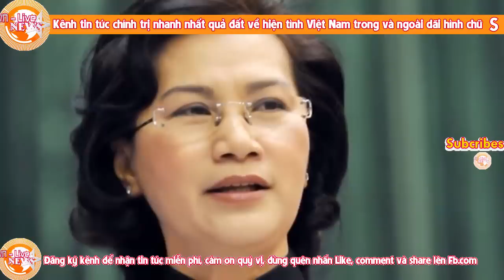Bí ẩn về 2 người chồng của CTQH Nguyễn Thị Kim Ngân- Nguyễn Phú Trọng có liên quan trực tiếp?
Lang chạ một lúc 2 ông chồng, CTQH Nguyễn Thị Kim Ngân bị đình chỉ công tác

LiveTv, NguyenThiKimNgan,